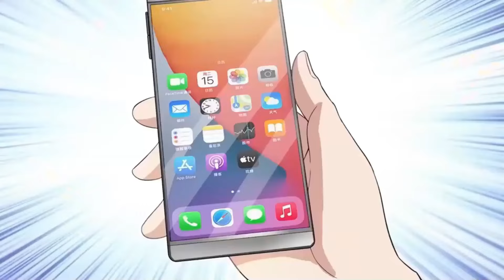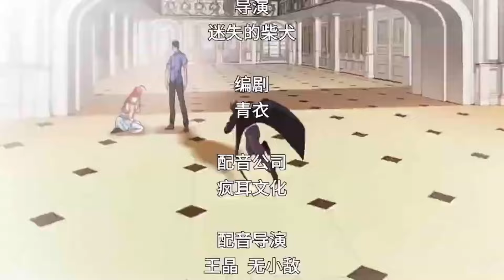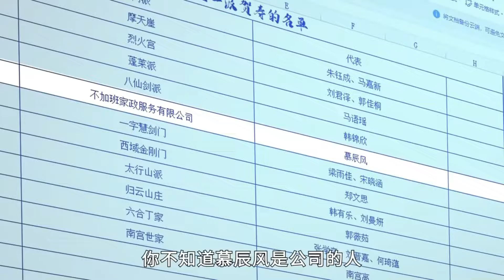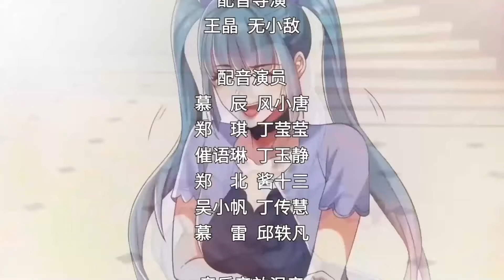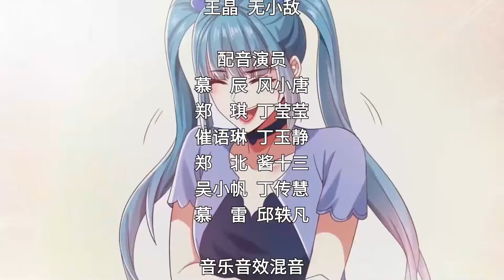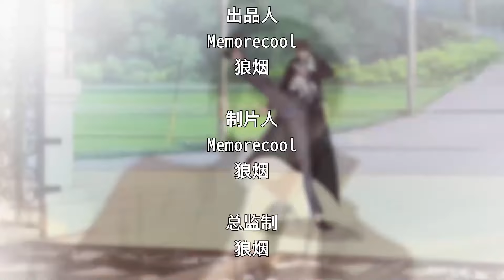Multi sub💥💥💥【我在都市修炼成神】1-54集 | 仙界万年一遇的天才慕辰风，被一大仙帝围攻偷袭，最后逃脱一丝元神到蓝星落魄家族的私生子身上。